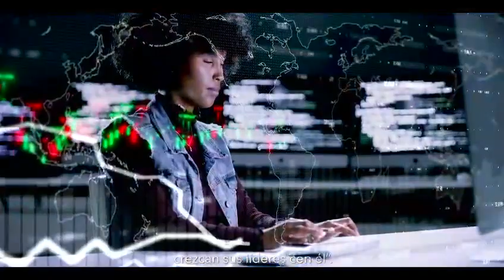Invitación Vilma Nuñez a UNITED Colombia 2025